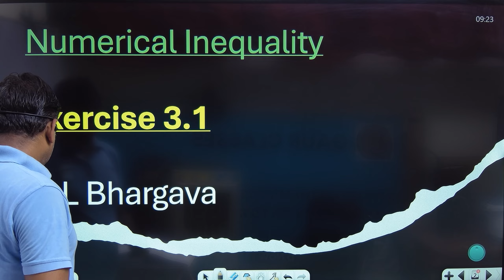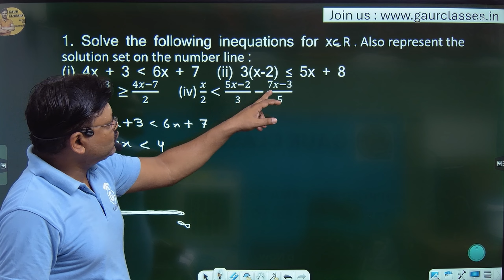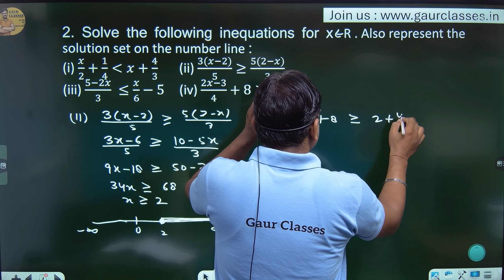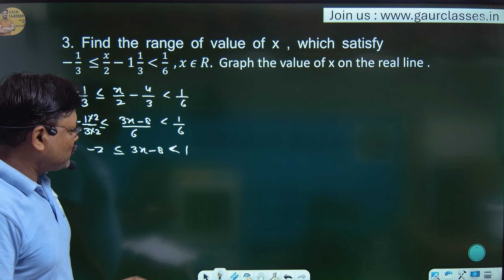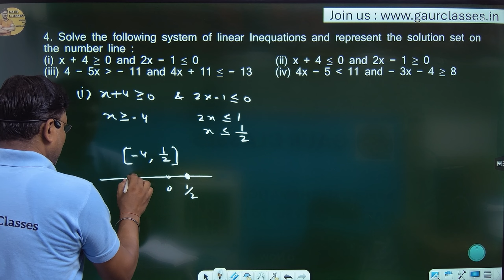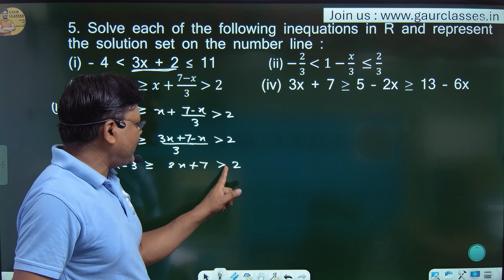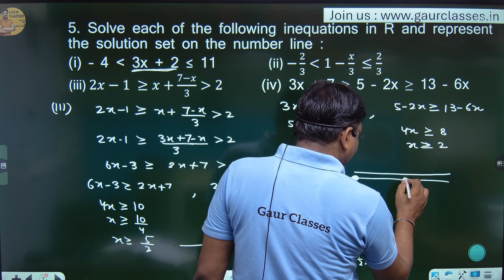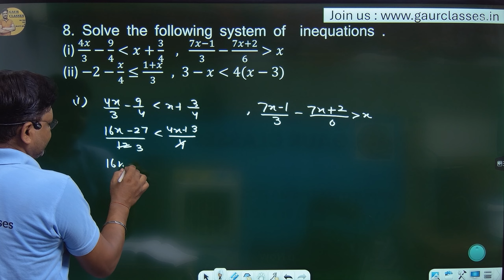Numerical Inequality | M L Bhargava Ex 3.1 | Applied Mathematics Class 12 | Gaur Classes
In this series we are going to do important Questions of  each chapters of Applied Mathematics Class 12 M L Aggarwal for better preparation  for board Exam. In this video you will get the concept of Numerical Inequality